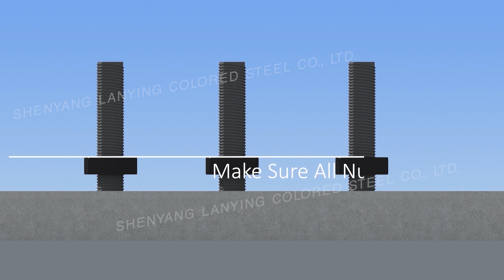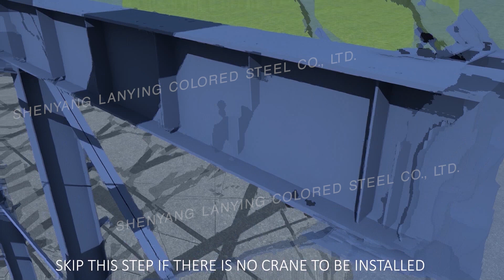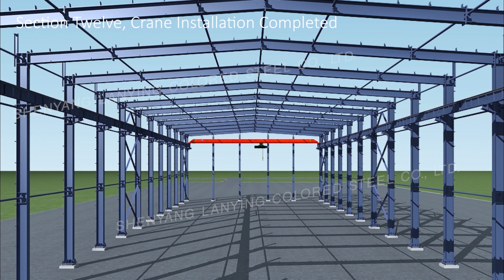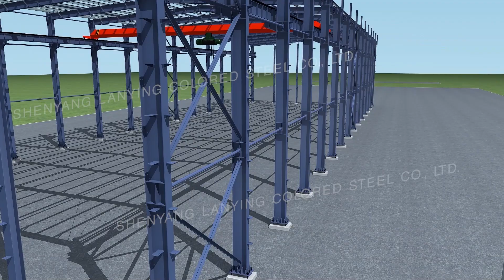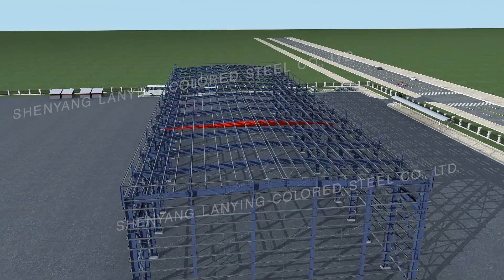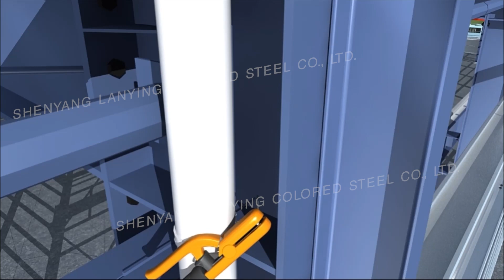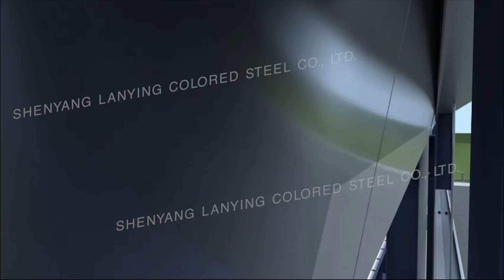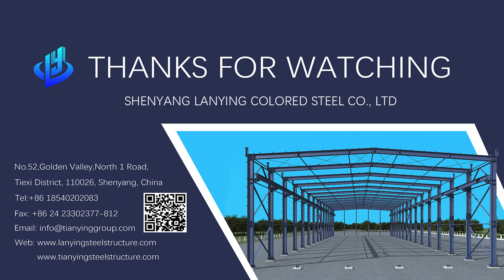Steel structure installation guidance 3D animation from Shenyang Lanying Jul. 1st, 2023 edition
This video gives guidance to concrete foundation preparation, steel beam&column, and roof purlin installation. To know more about installation procedure please contact our sales.